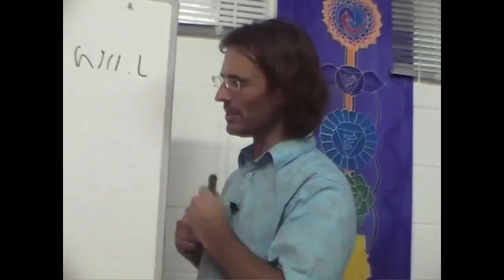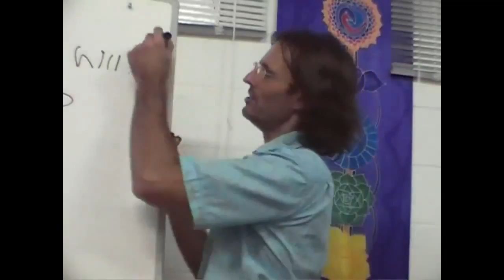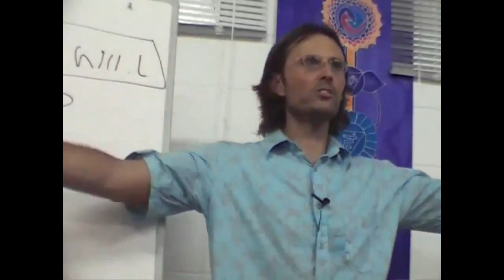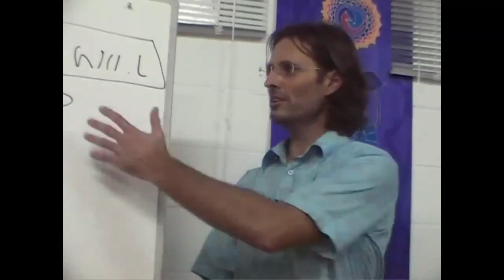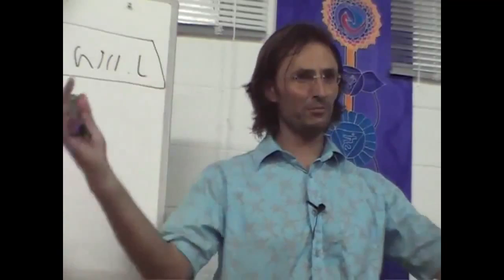Jesus on Progression through Pain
Jesus discusses spiritual progression through pain and suffering.

dtstart:005042:
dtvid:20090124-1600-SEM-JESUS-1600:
dtmd5:4d65a32afac8bde234127d268767de67: